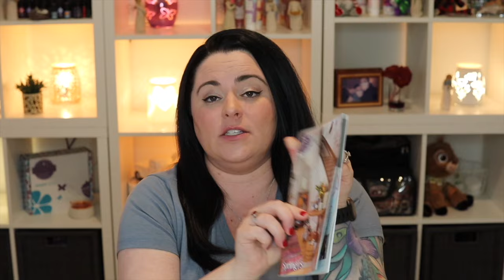My Scentsy Story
Hey Friends!
Today I wanted to take the time to share with you a little bit about my Scentsy Story, where it started and where we are now.

During the month of March 2024, you can start your own Scentsy journey for only $35!

Our Mailbox:
1123 12th Avenue Rd.
# 355 Nampa, ID 83686